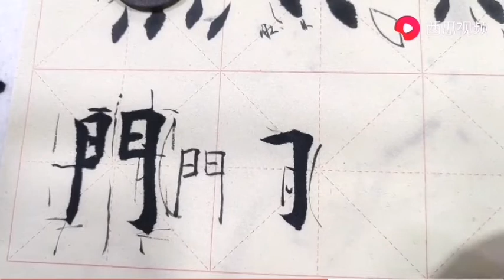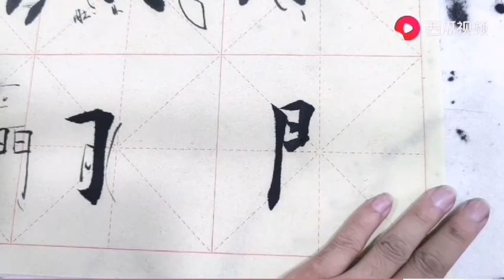第八十八課 《門字的寫法》